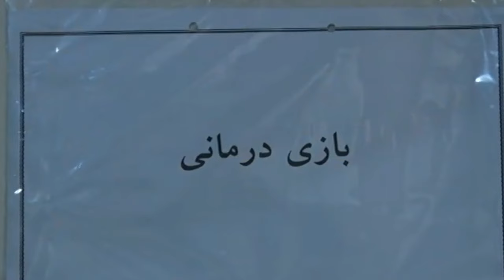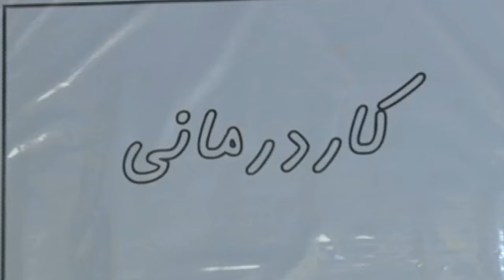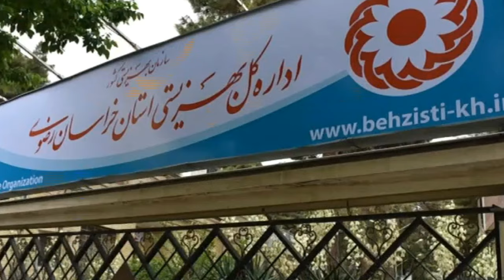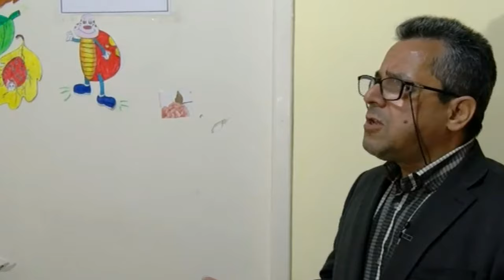بیماری اوتیسم چیست ؟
سلام
با احترام

مشهد
ایران
حوادث
حوادث_مشهد
حوادث ایران
طبیعت مشهد
رویدادهای مشهد
Mashhadiran
Iran